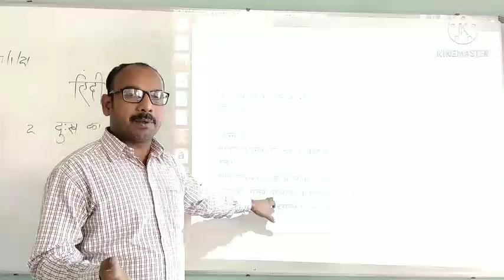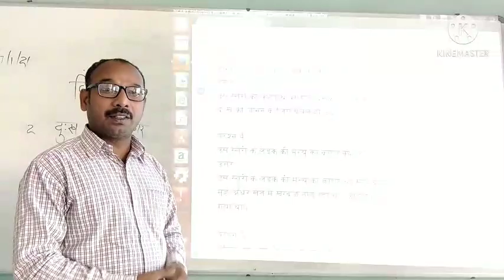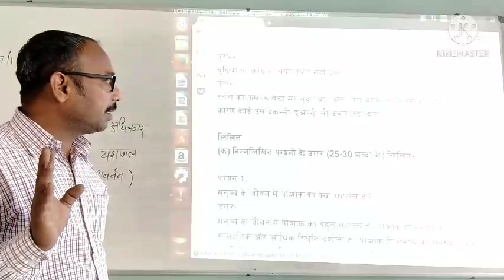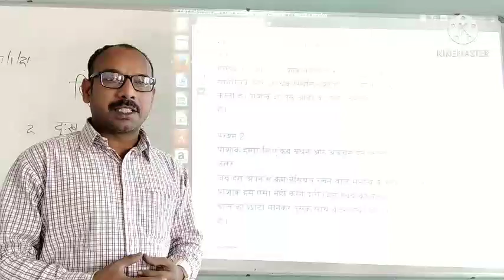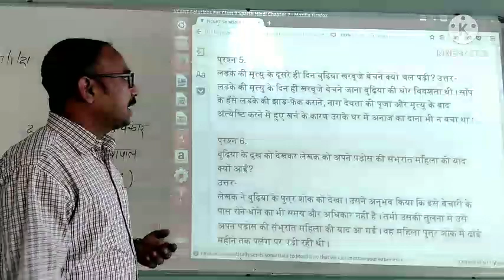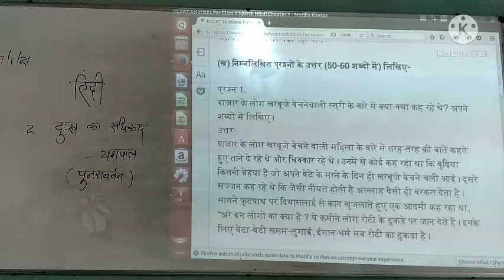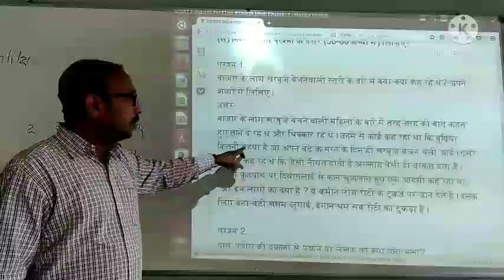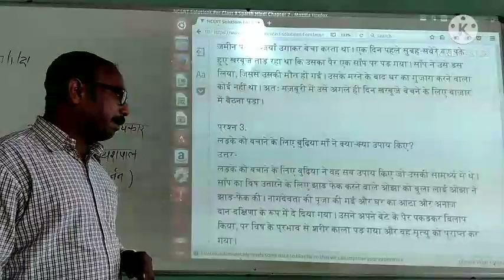कक्षा 9 हिंदी 2 दुःख का अधिकार (प्रश्नोत्तर चर्चा)